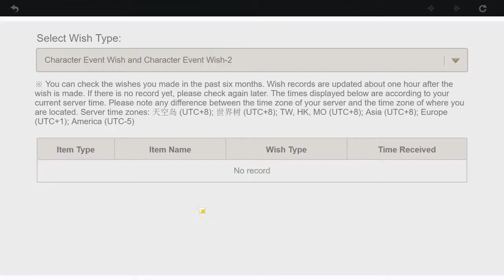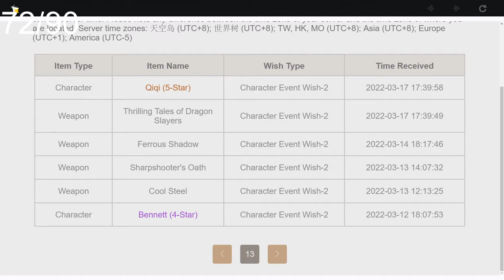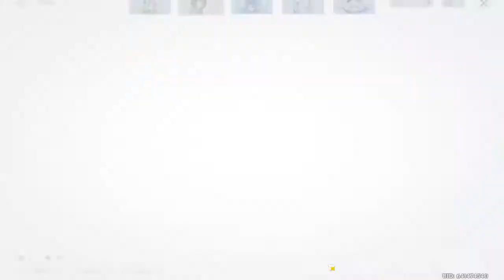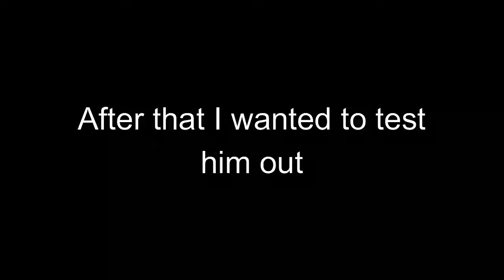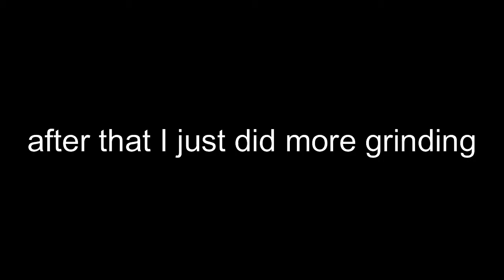F2P YELAN AND XIAO PULLS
f2p=free to pain :')